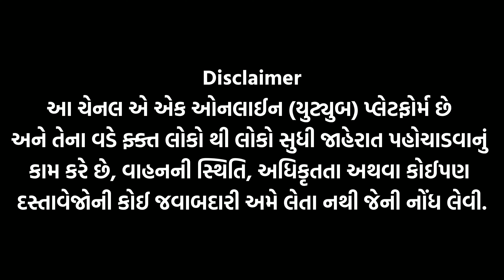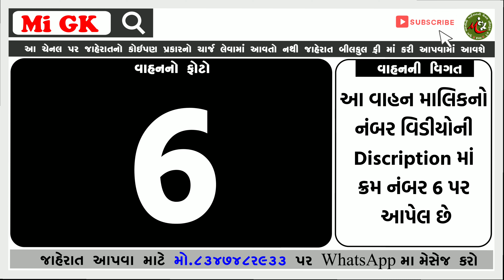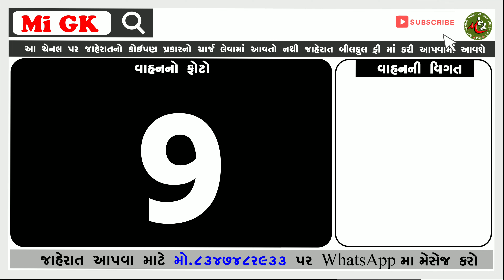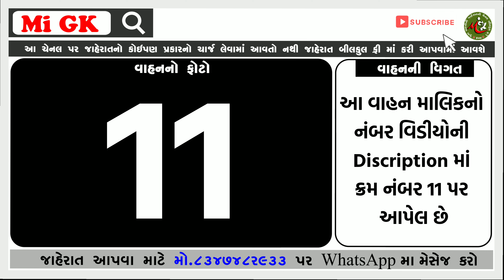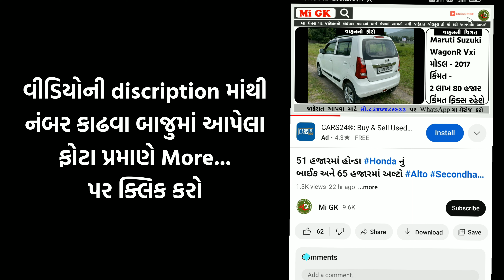ફક્ત 60 હજારથી કારની શરૂઆત , સુપર Splendor ફક્ત 45 હજારમાં અને એક્ટિવા ફક્ત 43 હજારમાં વેચવાની છે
અમારી સાથે યૂ ટ્યુબમાં જોડાવા માટે નીચે આપેલી લિન્ક પર ક્લિક કરો

અમારી સાથે whatsapp Group માં જોડાવા માટે નીચે આપેલી ગ્રુપ ની લિન્ક પર ક્લિક કરો

જાહેરાત આપવા માટે 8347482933 નંબર પર Whatsapp માં વિડીયોમાં જણાવ્યા પ્રમાણે ગાડીની માહિતી મોકલવાની રહેશે
( આપણી Mi GK ચેનલ પર જાહેરાત બિલકુલ free માં કરી આપવામાં આવે છે તો આજે જ ચેનલ સબસ્ક્રાઈબ કરી નાખો  )

જે પણ ભાઈની ગાડી વેચાઈ જાય તે અમને જાણ કરે જેથી અમે તમારો નંબર discription માથી કાઢી નાખવી..

1.
Maruti Suzuki EECO ( Rajkot )
MO.9898511156

2.
Nissan Sunny
Mo.9725178777

3.
Maruti Suzuki Zen Top Model ( Botad )
Mo.6354414399

4.
Maruti Suzuki Alto LXi ( Jasdan )
Mo.જાહેરાત થી આ ગાડી વેચાઈ ગઈ છે

5.
Maruti Suzuki Swift Dzire ( Botad )
Mo.9586767095

6.
Honda Activa 4G ( Ugamedi )
Mo.9909492983

7.
Hyundai Santro Xing ( Jasdan )
Mo.6352541262

8.
Chevrolet Cruze LT ( Padaradi )
Mo.7096884076

9.
Maruti Suzuki Swift Dzire ( Rajkot )
Mo.7285895928

10.
Honda Amaze S  ( Jasdan )
mo.6352541262

11.
Hero Super Splendor ( Aatkot )
Mo.9586714499

*અસ્વીકરણ :*  આ ચેનલ એ એક ઓનલાઈન (યુટ્યુબ) પ્લેટફોર્મ છે અને તેના વડે ફ્ક્ત લોકો થી લોકો સુધી જાહેરાત પહોચાડવા નું કામ કરે સે, વાહનની સ્થિતિ, અધિકૃતતા અથવા કોઈપણ દસ્તાવેજોની કોઈ જવાબદારી લેતા નથી જેની નોંધ લેવી..